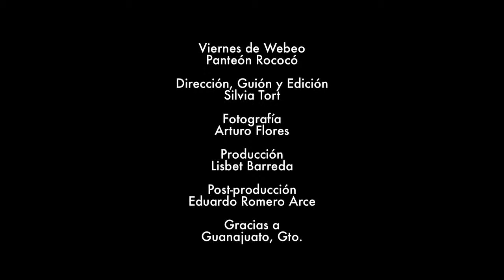VIERNES DE WEVEO -PANTEÓN ROCOCÓ VÍDEO OFFICIAL